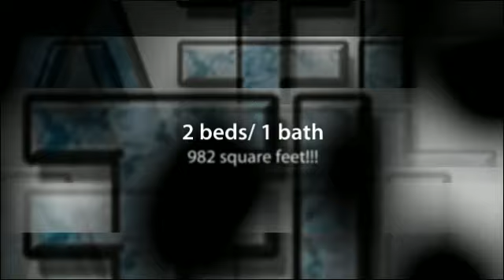122 Berwyck Dr. Akron, OH 44312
Rent to Own this awesome home in Ellet!  Call us anytime with any questions or to set up a time to see the home at (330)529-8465